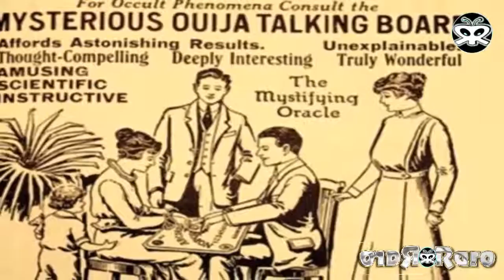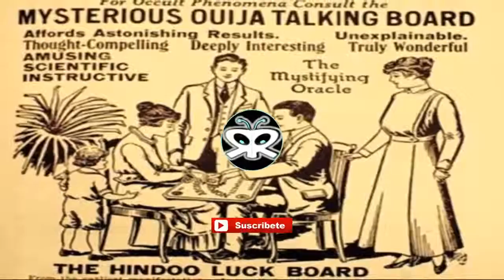👻OUIJA; Mucho mas que un Juego. Descubre su origen y por que da miedo jugar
La Ouija o Tabla Parlante como se la conocio en sus origenes, solo representaba un juego para sus creadores, sin embargo fue mas allá de la comprension cuando demostro tener la capacidad de conectar dos mundos, trayendo a este plano los espiritus o energias que  encuentran a traves de este dispositivo, una forma de conectar nuevamente con los vivos. Descubramos juntos como empezo todo y si se trata de una sugestion o no. Espero que el video sea de tu agrado...